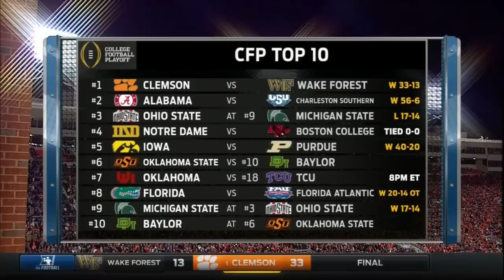Baylor Bears vs Oklahoma State Cowboys 11-21-2015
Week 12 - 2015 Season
~~Video is Fixed in 2nd Half~~

Final Score
#10 Baylor  45
#6 Oklahoma State 35